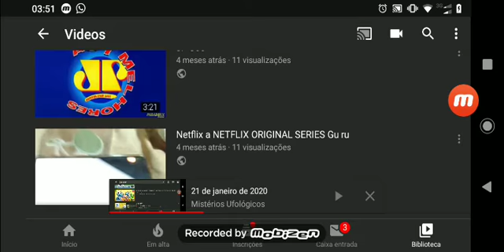21 de janeiro de 2020